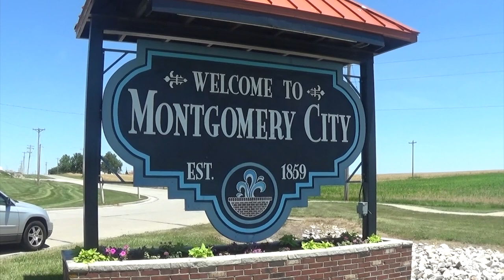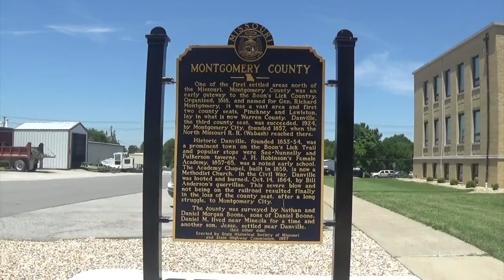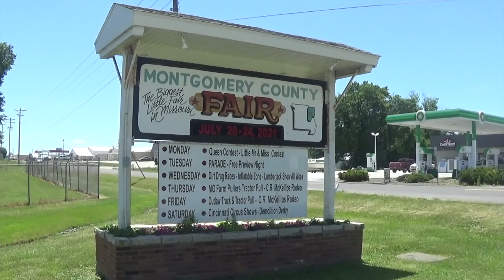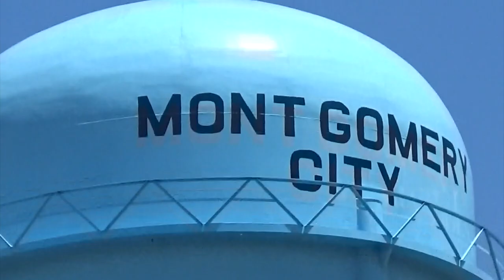A TRIP INTO TOWN: MONTGOMERY CITY, MISSOURI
Around town in Montgomery City, Missouri. A great little town. Watch for more videos in the future where I might actually even talk to people.